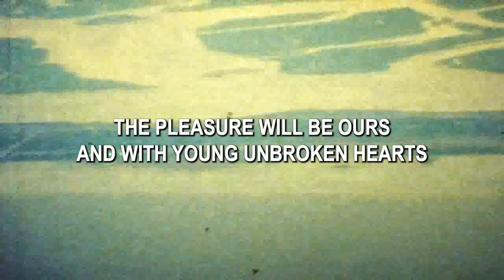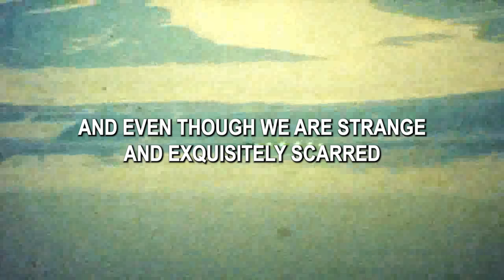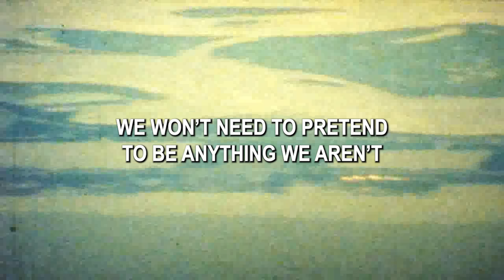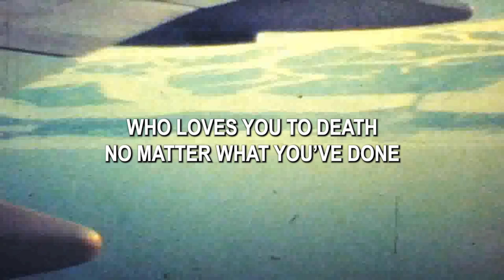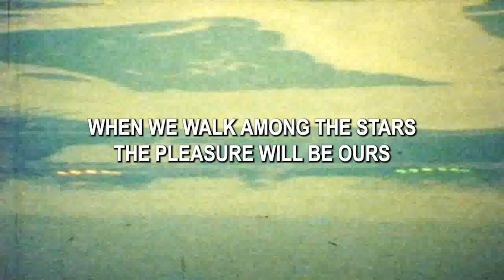Owl City | Sons Of Thunder (Official Lyric Video)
Here is the official lyric video for "Sons Of Thunder” from Owl City’s new album “Coco Moon."

Lyrics: Sons Of Thunder

We are the new sons of thunder
We are uncrushable diamonds of light
We are the daughters of wonder
And when we leave the Earth
With a shower of sparks
We’ll meet in the sky
And we’ll walk among the stars

When we walk among the stars
The pleasure will be ours
And with young, unbroken hearts
We’ll walk among the stars

Cuz we belong
Above the heavens and beyond

Oh, we are the odd music-makers
We are the dreamers of unusual dreams
We all face the forces of nature
But bravely, we’ll take
Great leaps of faith
And then just like that
We’ll walk upon the waves
Cuz we belong
Out on the ocean and beyond

We’ll fly
We’ll fly
We’ll fly
In the twinkling of an eye
You and I
We’ll fly

We are the heirs of adventure
And we are explorers of wondrous new worlds
We are the gifted inventors
And even though we are strange
And exquisitely scarred
We won’t need to pretend to be anything we aren’t

Filled with the fierceness of tigers
We’re all too familiar with the fires of life
But we are resilient survivors
And one day, we’ll be free of nefarious schemes
Of cruel twists of fate and evil kings and queens
Cuz we belong
Between the sunrise and beyond

We’ll fly
We’ll fly
We’ll fly
You and I
We’ll fly

Sons of thunder
Feel the wonder
You were made to run
And not be faint

So take heart, wild one
For there is a God
Who loves you to death
No matter what you’ve done
So don’t lose hope
Cuz He will lead you home

Yeah we serve a God
Who loves us to deathttt
No matter what we’ve done
Cuz He will lead us home

We’ll fly
We’ll fly
We’ll fly
You and I
We’ll fly

Since first breaking onto the alt-pop scene in 2007, Owl City has built a global following on the strength of his heart-on-sleeve songwriting and endlessly inventive sound. Along with earning a monumental hit with the seven-times-platinum “Fireflies”—a 2009 release that reached No. 1 in 26 countries—the Minnesota-bred artist otherwise known as Adam Young has made waves with smash singles like the double-platinum “Good Time” feat. Carly Rae Jepsen and brought his exuberant live set to sold-out shows around the world. With total album sales of over three million and single sales surpassing 20 million globally, Owl City is now set to deliver a highly anticipated new album in 2023: a wildly imaginative body of work revealing his deepened devotion to the strange magic of creativity.

Music and lyrics by Adam Young, performed by Owl City.
2023 Sky Harbor Records. Ocean City Park Songs, Administered by Kobalt Music Publishing Ltd.